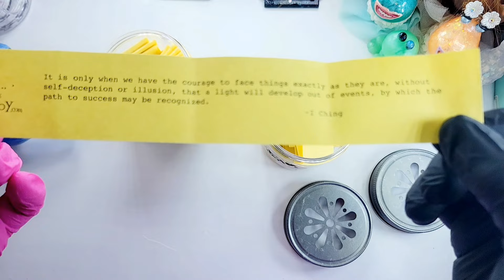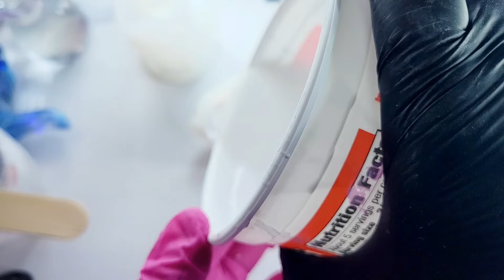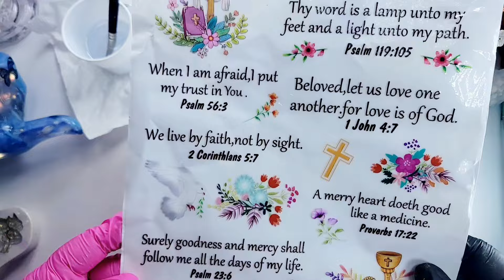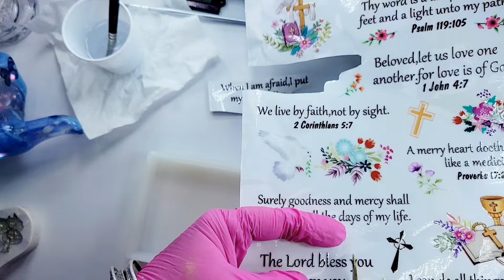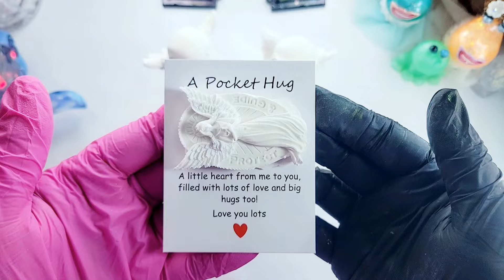115/ "Molded with Love: Boy & Girl Praying Angels" (mix to mold) PART 1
In this video, I make a boy and girl praying angels out of mix to mold. I also start the part of my creation where I use, "Let's resin epoxy ," leaving you in suspense for now as to where I am going with this 😀
I hope you enjoy it and come back to see the end result. If you're new here, then welcome 🙏 🤗 I make videos Monday thru Friday. You never know what I will create next!!  Thank you to all of my subscribers ❤️ I couldn't do this without you. Thank you for being part of my dream 💖.  Teamwork makes the dream work 💜 God bless you, my friends

WANT TO SEND ME A BLESSING 🙌  BELOW ARE A FEW WAYS THAT YOU CAN DO THAT.

YOU CAN BROWSE MY SHOP by clicking the link, scroll to the top, and click shop.

I put everything back into the channel for supplies, gloves, PPE